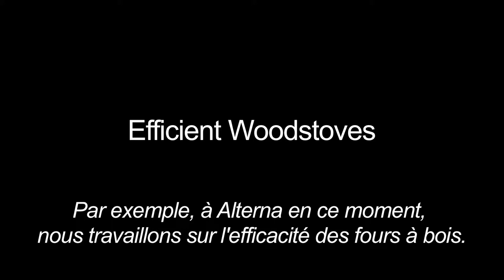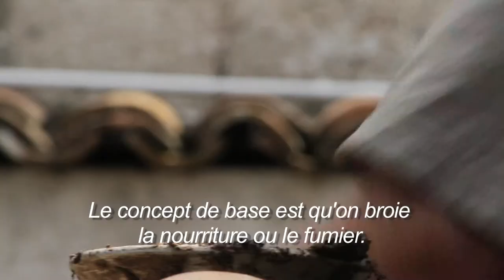Produisez votre propre énergie - Permacyclists #7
Dans ce monde, il y a des gens qui sont nés pour l'action. Lorsqu'ils voient un problème, ils cherchent la solution. S'il y a déjà une solution, ils l'améliorent. S'il n'y a pas encore de solution, ils en inventent une. C'est exactement ce que fait Alterna. Le bureau bourdonne d'activités, dans un coin on trouve une pile d'outils sur des tables, dans un autre, des machines qui sont à différents stades de réparation. Lorsque nous avons visité Alterna, ils étaient en train de transformer leur atelier en une usine produisant des four à bois efficaces, et nous avons dû lutter pour trouver un moment où filmer lorsque personne n'était en train de scier quelque chose ou de taper sur un clou avec un marteau.